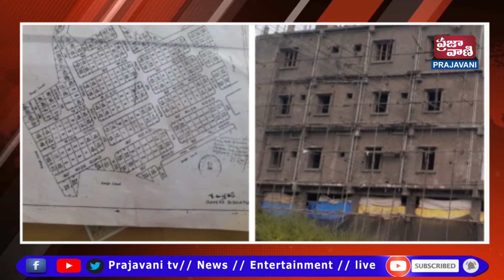వాట్సప్ కంప్లేట్ ని పరిశిలించి ఈ పిర్యాదు పైన తగిన చర్యలు తీసుకోవాలని కోరుచున్నాము